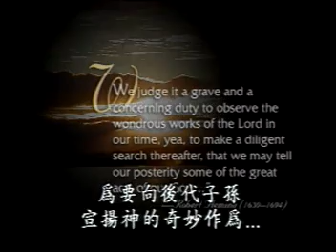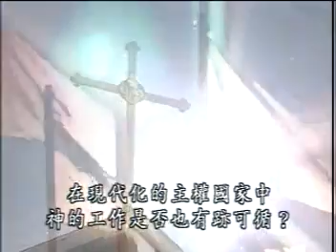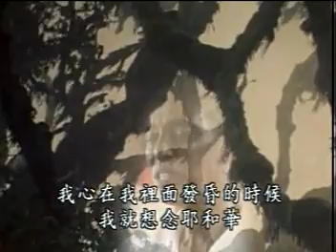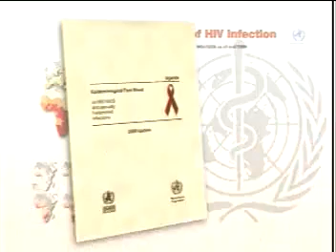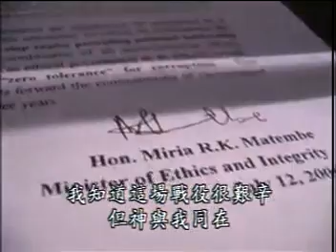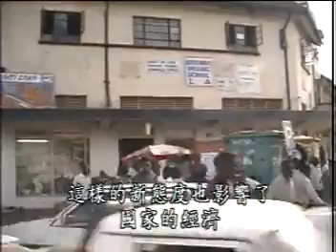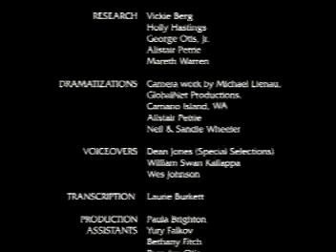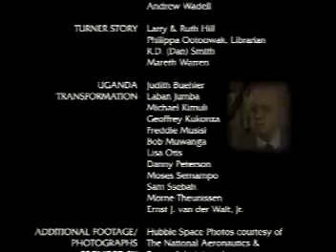《转化》下集 福音视频 影像史实纪录片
祷告改变城市，祷告改变关系！转化-祷告的力量